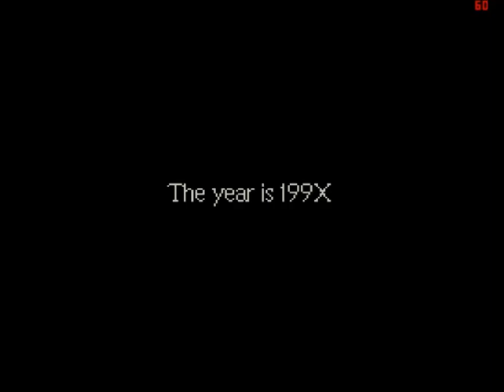Earthbound Ep 1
In the first episode on this channel, i start with Earthbound! i hope you all enjoy.